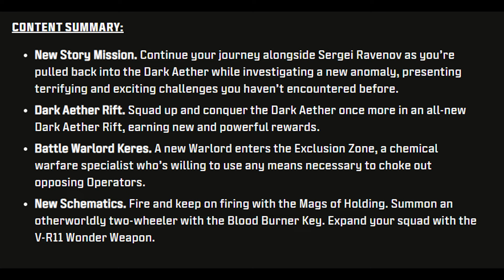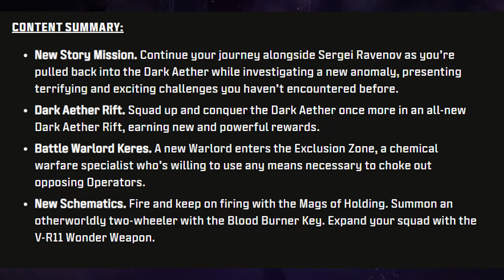Call of Duty Modern Warfare III Season 2 Reloaded Update - All New Content Zombies & Multiplayer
Call of Duty Modern Warfare 3 Season 2 reloaded drops tomorrow and this new update will finally bring some new content to Modern Warfare Zombies as well as some more remakes / remasters to Multiplayer.